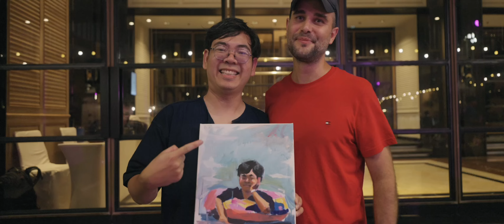Moon Active Moon Fair Summer Party | Marriott Marqius | Bangkok | Niramit Creations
Niramit Creations transformed the venue at Marriott Marquis Bangkok into a vibrant summer paradise for the Moon Active team, the talents behind Coin Master, featuring interactive gaming booths, delicious Thai street food, a swag store, a lively pool party, and a dance-off!

The event celebrated their creativity and hard work in a fun, engaging environment.